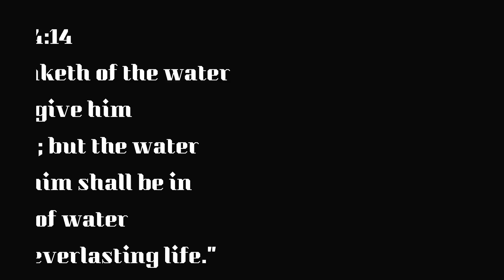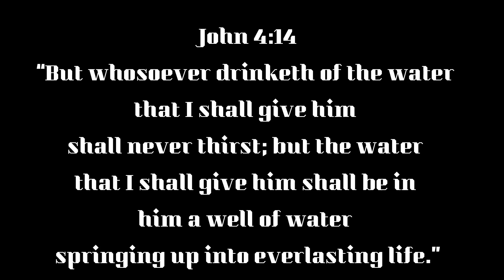Little Tex's 1st Birthday/ 4th of July/ SPLASHING Into SUMMER!!!